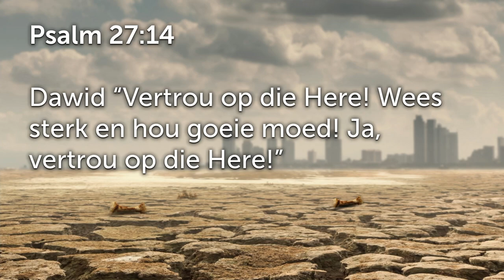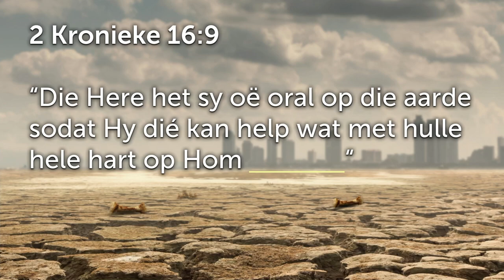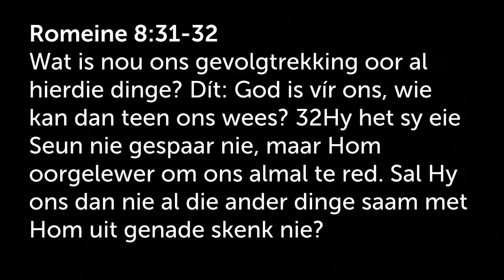Kies om te vertrou wanneer jy VREES voel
Hierdie is 'n uitknipsel van die preek: Klein Jakkalse #1: Vrees | Johan Delport